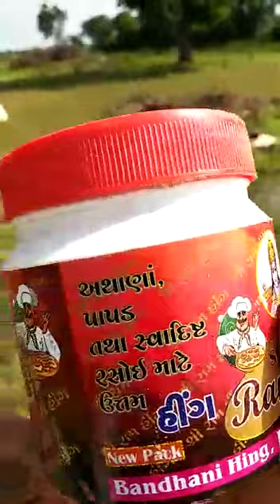ખેતરમાથી ઉંદર ભગાડવાની દેશી દવા "TMK PLUS" "tmkplus" "plustmk"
ખેતરમાથી ઉંદર ભગાડવાની દેશી દવા